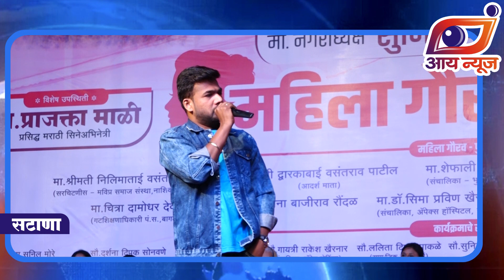पुष्पा चित्रपटासह इंदुरीकर महाराजांची मिमिक्री _video